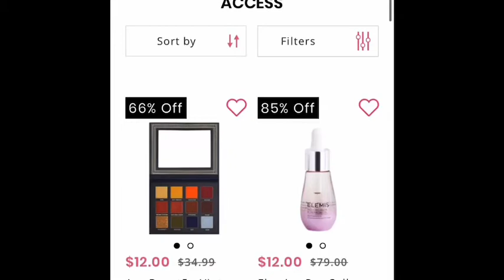BOXYCHARM ADD ONS OPEN! EARLY ACCESS!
Boxycharm early access open